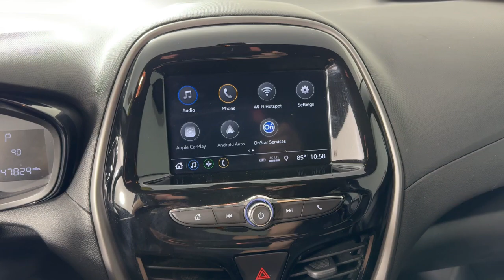2022 Chevrolet Spark Jacksonville, Daytona Beach, Orlando, St. Augustine, Near Me FL 241566B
Blue Glow Metallic Used 2022 Chevrolet Spark LS available in Jacksonville, Florida at Bozard Ford Lincoln. Servicing the Daytona Beach, Orlando, St. Augustine, Near Me, FL area.

Thank you for taking the time to look at this outstanding 2022 Chevrolet Spark ***OUR GREAT PRICE IS JUST THE BEGINNING***brbr30/38 City/Highway MPG Blue Glow Metallic 2022 Chevrolet Spark LS 1.4L DOHC CVTbrbrFord Blue Advantage Certified 15 Steel Wheels 2-Way Manual Front Passenger w/Manual Recline 3.76 Final Drive Axle Ratio 4 Speakers 4-Speaker Audio System Feature 4-Way Manual Driver Seat Adjuster ABS brakes Air Conditioning AM/FM radio Apple CarPlay/Android Auto Brake assist Bumpers: body-color Cloth Seat Trim Delay-off headlights Driver door bin Driver Seat Armrest Driver vanity mirror Dual front impact airbags Dual front side impact airbags Electronic Stability Control Emergency communication system: OnStar and Chevrolet connected services capable Exterior Parking Camera Rear Front anti-roll bar Front Bucket Seats Front High-Back Bucket Seats Front wheel independent suspension Fully automatic headlights Knee airbag Low tire pressure warning Occupant sensing airbag Outside temperature display Overhead airbag Overhead console Passenger door bin Passenger vanity mirror Power steering Premium audio system: Chevrolet MyLink Radio data system Radio: Chevrolet Infotainment 3 System w/AM/FM Rear side impact airbag Rear window defroster Rear window wiper Split folding rear seat Spoiler Tachometer Tilt steering wheel Traction control Trip computer Variably intermittent wipers.brFWDbrCertified. Certification Program Details: Ford Blue Advantage Certified * Includes: Carfax Roadside(3 Months) Rental Car and Sirius for 3 Months * Warranty Deductible: $100 * Transferable Warranty * Vehicle History * Roadside Assistance * 139 Point Inspection *Comprehensive Coverage: 90 Days/ 4000 Mile (whichever comes first)brbrbr***VISIT US ONLINE OR CALL FOR MORE INFORMATION***